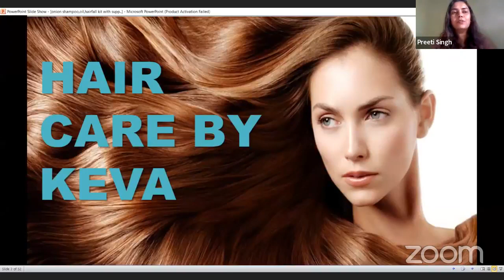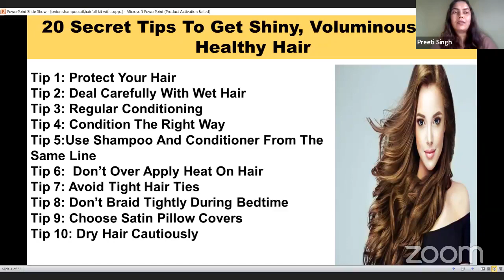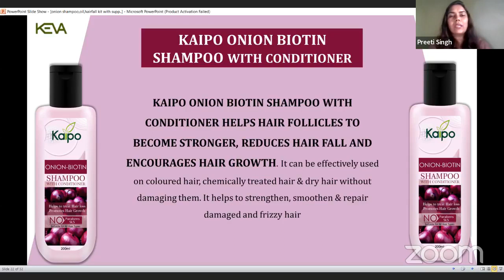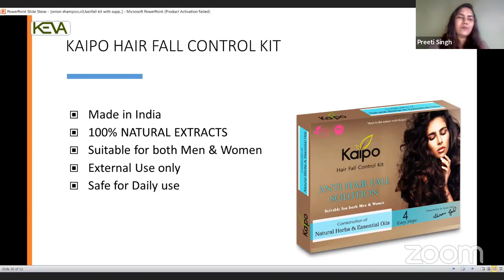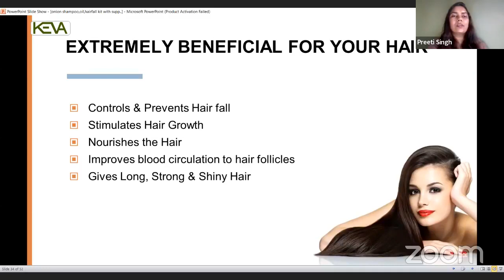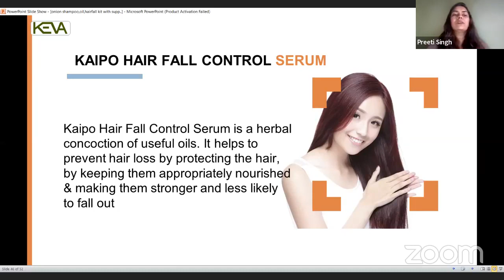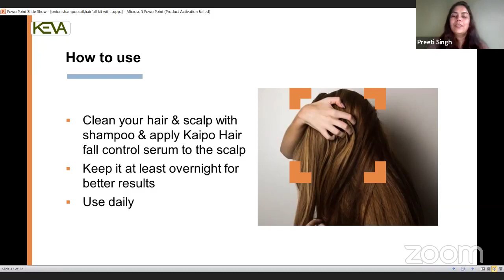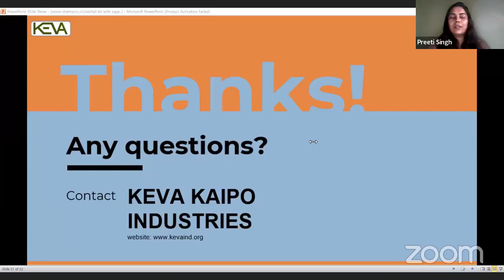Topic: How to get healthy and voluminous hair? || @bharat4240